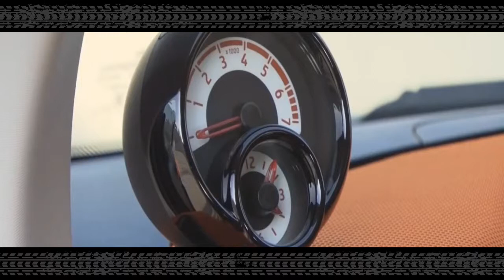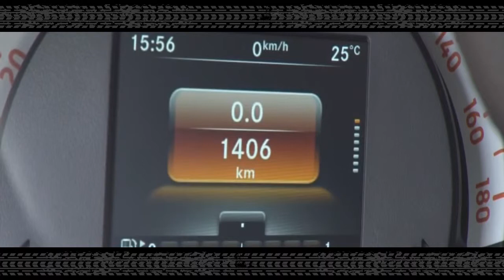2015 Smart fortwo edition 1 [First Static and Driving Shots HD Trailer]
2015 Smart fortwo edition 1 [First Static and Driving Shots HD Trailer]

Transmissions included a five-speed manual and a six-speed semi-automatic. At the time, the ForFour was the only Smart car offered with a manual. Slow sales prompted the company to axe the ForFour in 2006, after only three years of production. Rumors about Smart ’s plan to revive the ForFour nameplate surfaced in 2012. Heading into the 2015 model year, the second-gen model is finally here as a longer, four-door version of the ForTwo